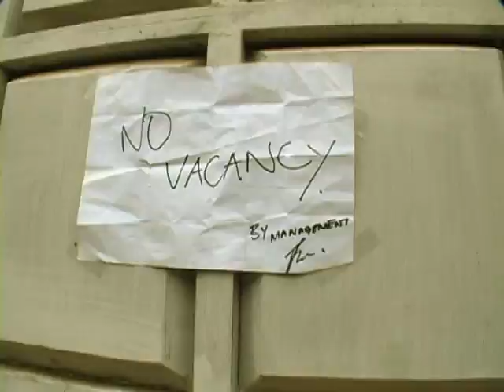Admiral kilosh -Fast and Pray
Admiral Kilosh in his Labour Of Love Delivers Fast and Pray Tune